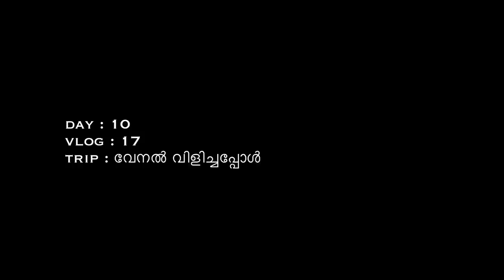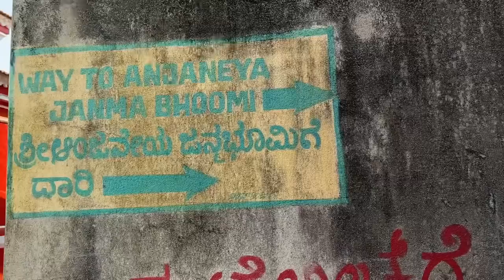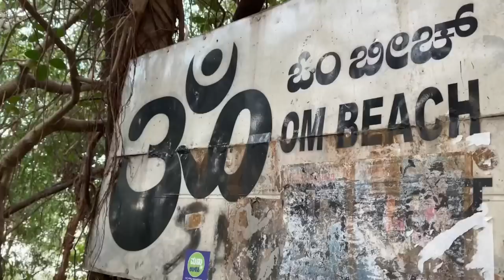പശ്ചിമഘട്ടവും അറബിക്കടലും സംഗമിക്കുന്ന ഗോകർണ്ണം | Gokara, Where the Western Ghat & Arabian Sea Meet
Gokarna is a small temple town located in the Uttara Kannada district of Karnataka state in southern India, It has a population of around 20,000. Shiva the most worshipped deity in the town, and to whom its main temple, also known as Mahabaleshwara, is dedicated. At this temple is housed what is believed by some to be the earliest Shiva Linga (Atmalinga).
Gokarna is known as one of seven important centers of pilgrimage in Hinduism. It lies on what was once unspoiled coastline at the estuary of the River Aghanashini. Due to an increase in tourism, the character of the town has changed, and is no longer just a center of pilgrimage, though large numbers of Shiva devotees continue to visit for prayer and worship.
Because of its calm, rustic nature, many younger, Western tourists began visiting the area in the 1990s, with enterpirising locals opening stores and restaurants to capitalize on this. In more recent years, a small number of resorts have opened which cater to wealthier tourists.